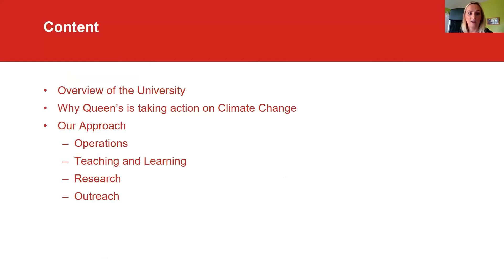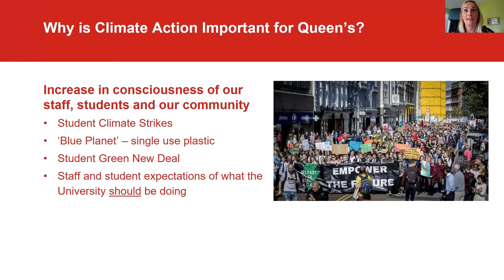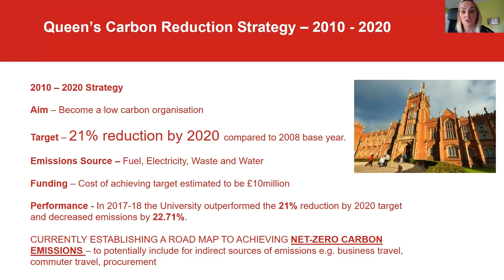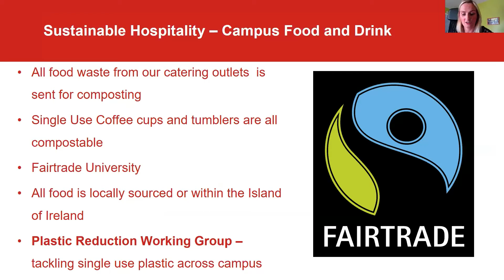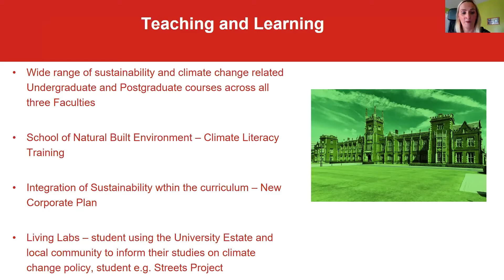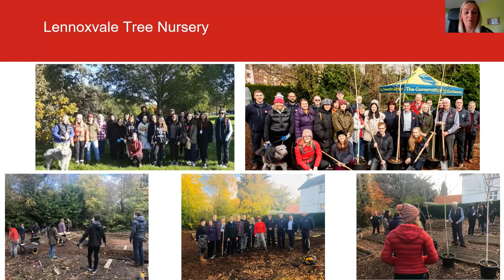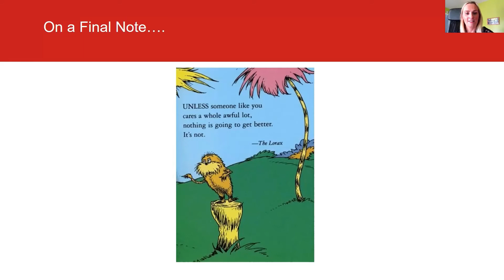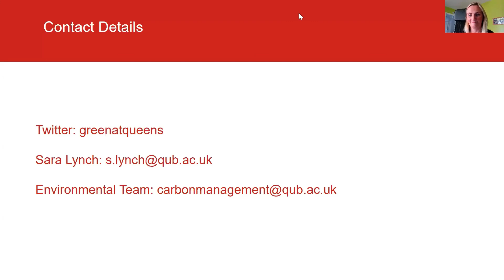Sustainability and Climate Change in NI Sara Lynch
Online series developed by the Biological Sciences Green Impact Team discussing issues of sustainability and climate change in Northern Ireland.

Ms Sara Lynch is the Environmental Manager for Queen's University Belfast.

This webinar was recorded on 21st August 2020.